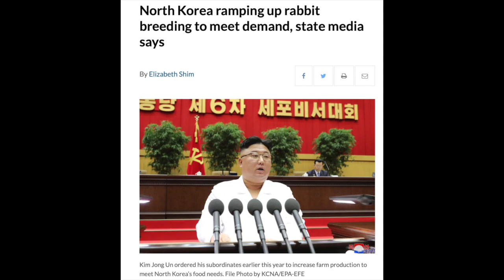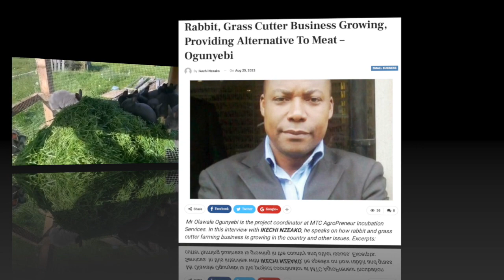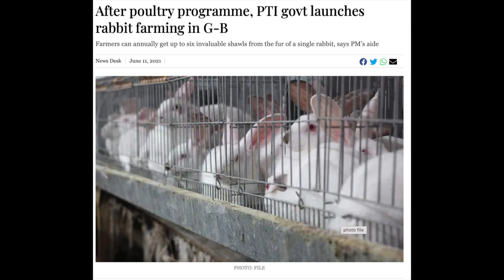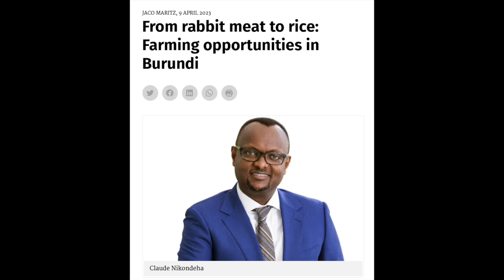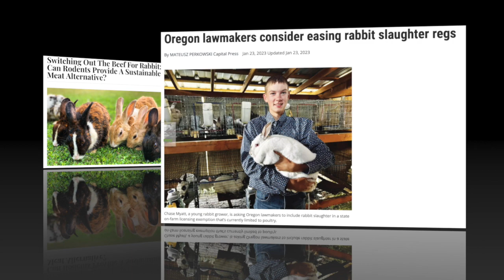EP5 Rabbits Predict Global Starvation!!!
Rabbits Predict Global Starvation!!!